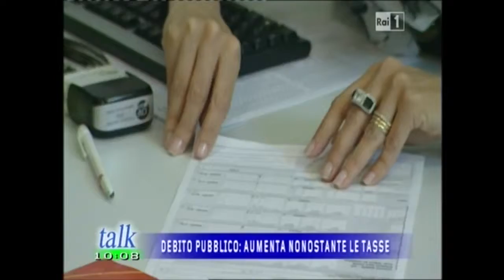Gianluca Timpone Antonella Gorret e Paolo Russo si parla di semplificazioni fiscali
Gianluca Timpone Antonella Gorret Portavoce dell'Agenzia Delle Entrate e Paolo Russo giornalista del giornale la Stampa parlano di semplificazioni fiscali, Equitalia, Fermo amministrativo